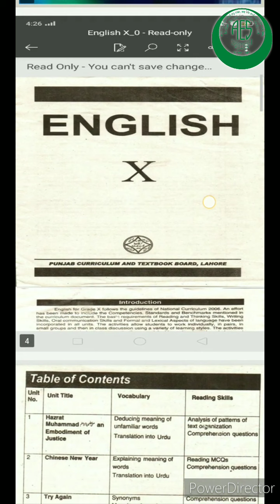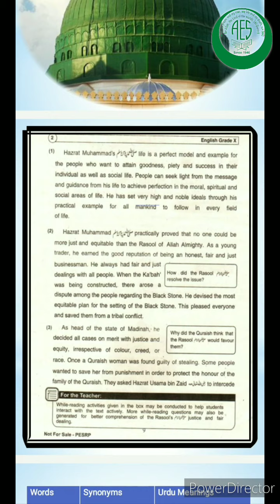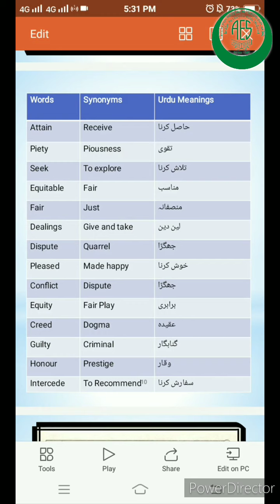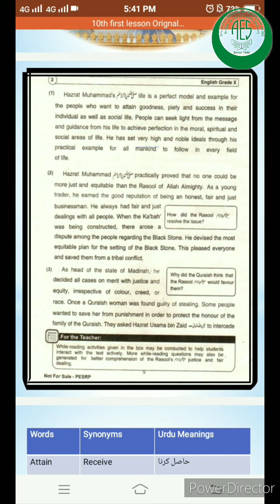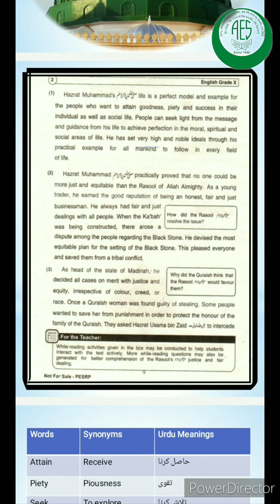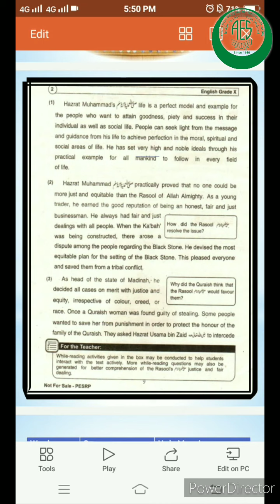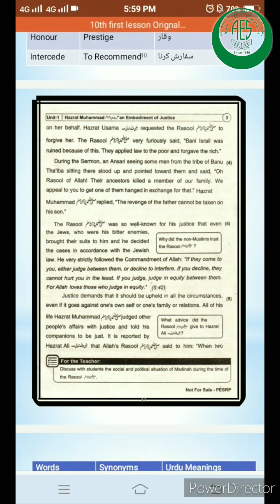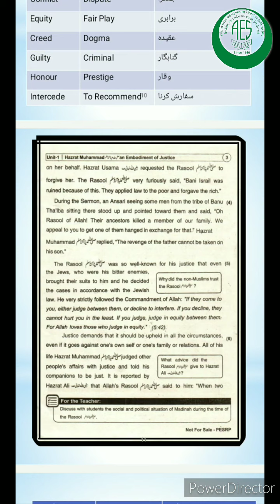10th Girls - English - Ch # 1 - Lecture 1